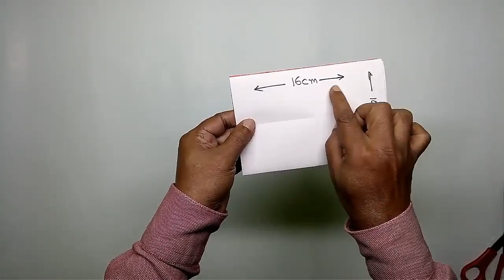Home decor paper cutting border design for bulletin board | paper craft | pepar dizain simple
Dear viewer, let's make home decor paper cutting border design for your bulletin board, school notice board or soft board decoration. This pepar dizain simple paper craft is unique, beautiful and easy to make. You can also use it for Puja Decoration, Birthday decoration and other festival.

home decor paper cutting border design
paper cutting
border design
paper cutting border design
paper border design
pepar dizain
paper cutting design for diwali
board decoration
paper design
notice board decoration ideas easy
board border decoration ideas
design paper cutting
border design for bulletin board
how to make border design with colour paper
bulletin board border design
board border design
border cutting
paper border
paper border designs
colour paper cutting
pepar dizain simple
notice board decoration